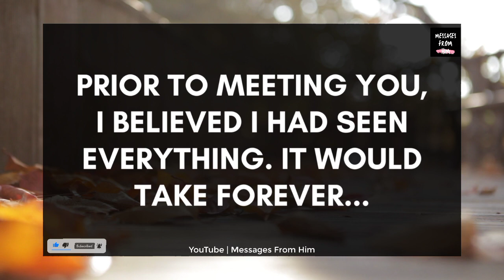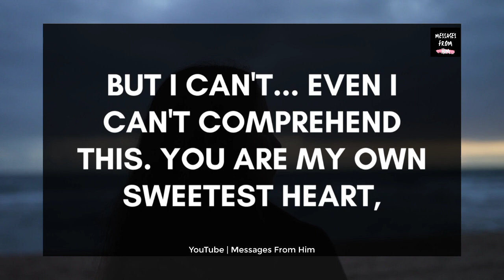🌹💌 Special Message From Your Person🌟💓| Please Hear Me Out, I Am Talking About You🙏😭💔😢 28 April 2023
RELATED QUERRIES :
divine feminine
dm to df twin flame
twin flame